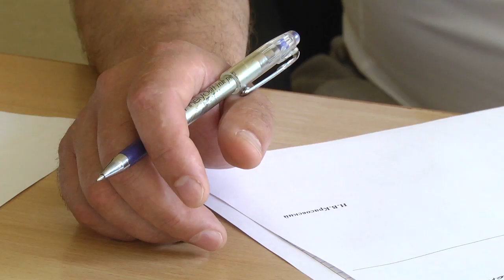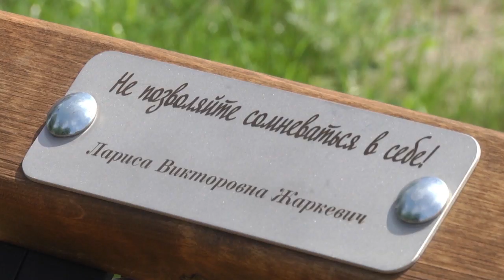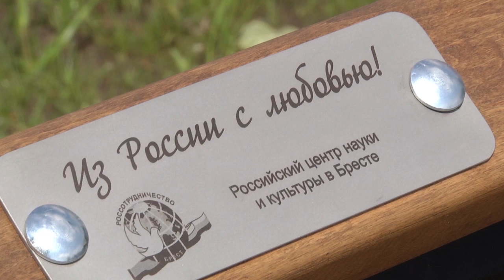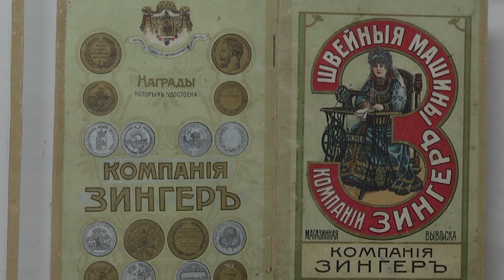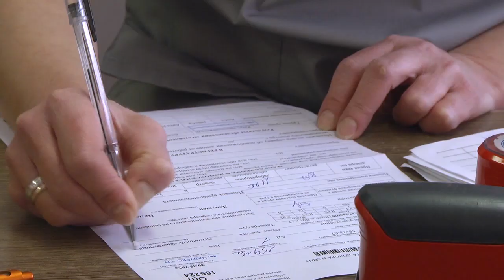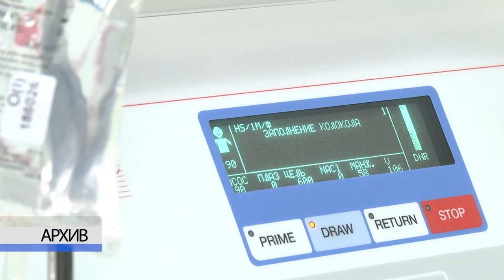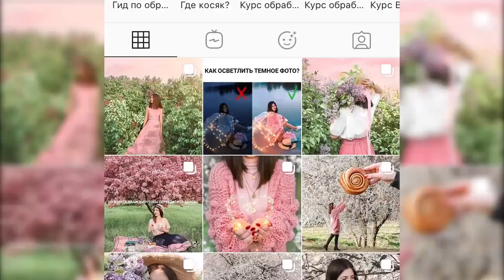2020-06-13 г. Брест. Итоги недели. Новости на Буг-ТВ.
«Прямая телефонная линия» председателя Брестского городского Совета депутатов Н. Красовского. Журналист В. Нечаева. Оператор Э. Бакунович
Открытие нового игрового комплекса на Московской 336\1. Журналист И. Кузьмич. Оператор П. Малашенок
Преображение Городского сада: установка именной лавочки Генерального консульства России в Бресте и Российского центра науки и культуры. Журналист В. Нечаева. Оператор Э. Бакунович
Специальный материал об  истории появления швейной машинки и её эволюции на примере брестского предприятия «Панда». Журналист В. Нечаева. Оператор А. Воронин
Всемирный день донора. Журналист И. Кузьмич. Оператор Э. Бакунович
День блогера. Журналист В. Нечаева. Оператор А. Воронин